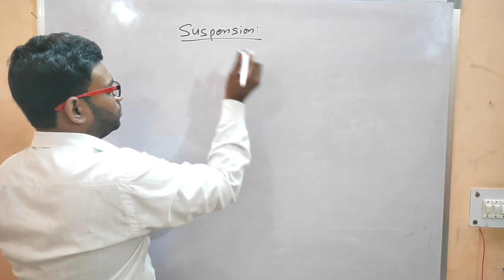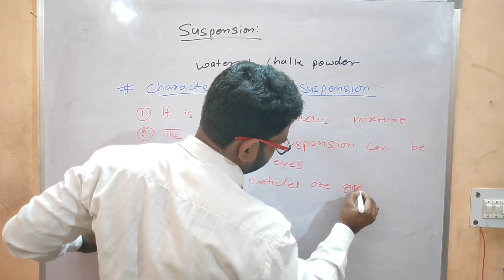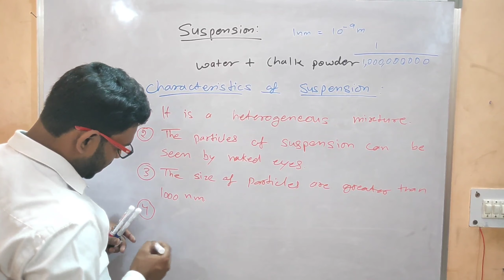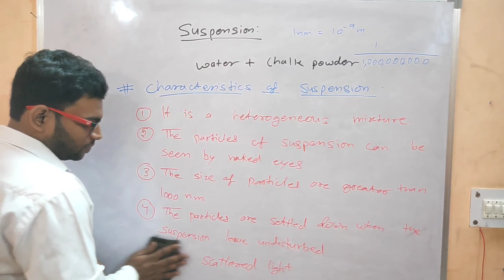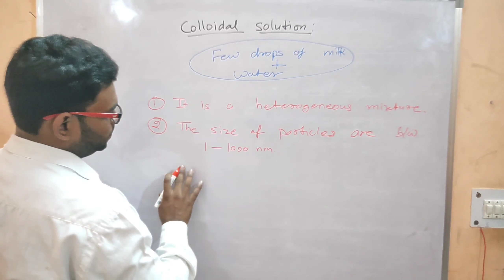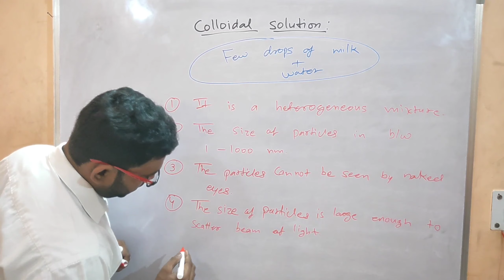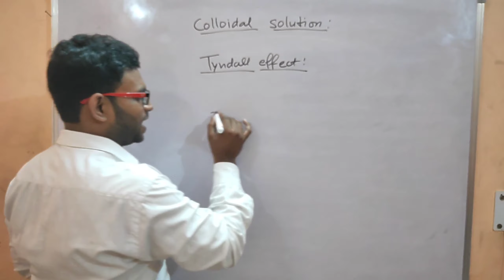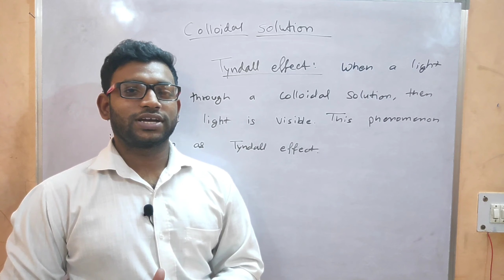class 9 | is matter around us pure | suspension | colloidal solution (part 2)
hello students in this video we are going to discuss about what is colloidal solution,
suspension, tyndall effect and their properties. we will also discuss why this phenomenon happened.

class 9 is matter around us pure
class 9 suspension
class 9 colloidal solution
class 9 is matter around us pure in Hindi
class 9 is matter around us pure CBSE
class 9 is matter around us pure NCERT